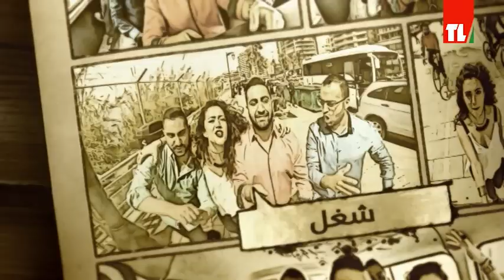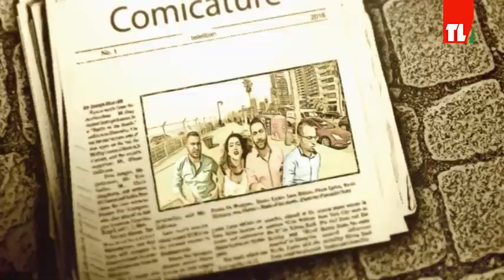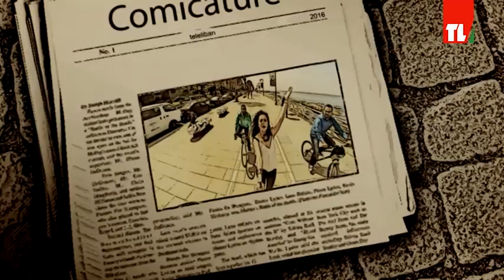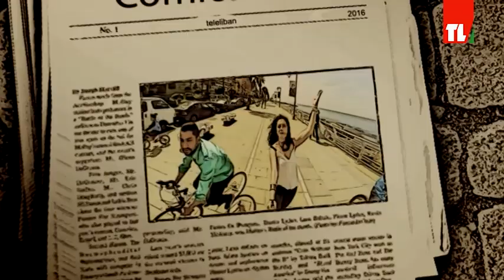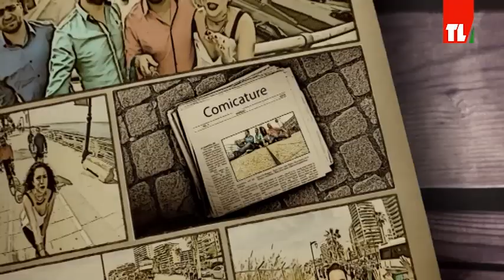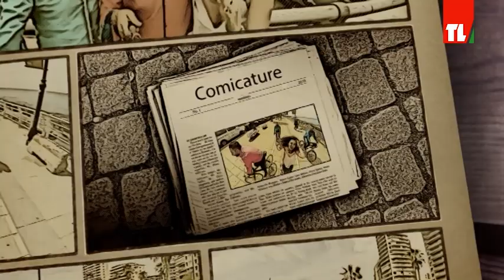Comicature - Episode 44